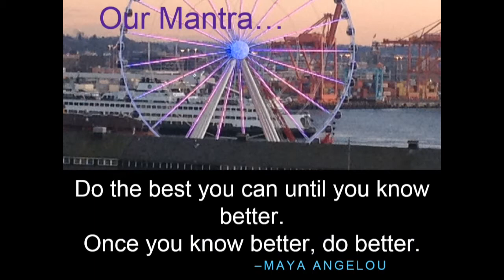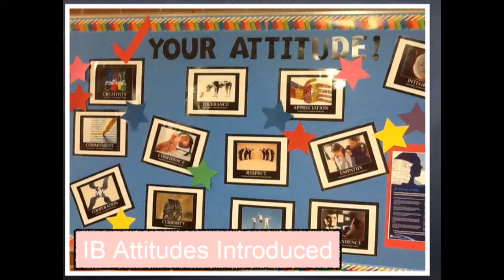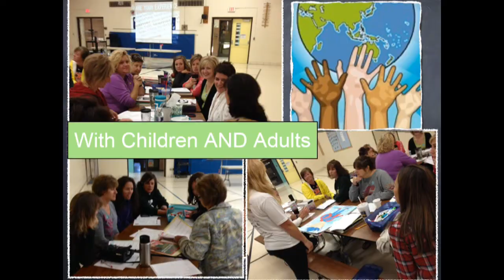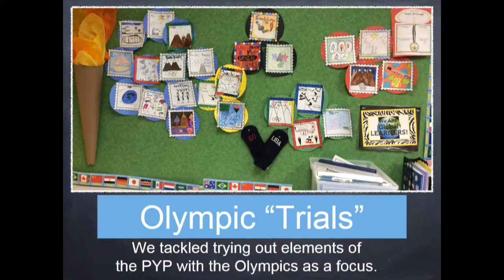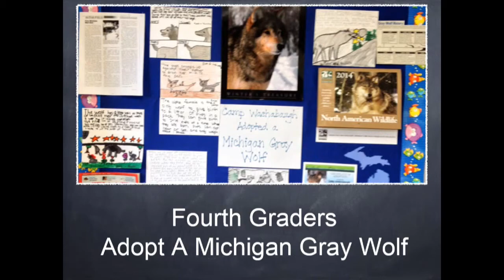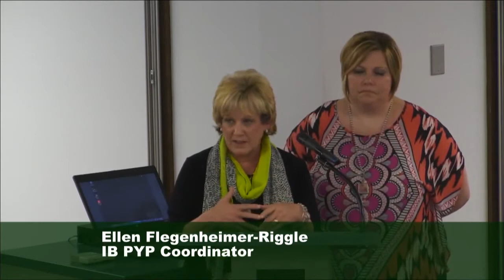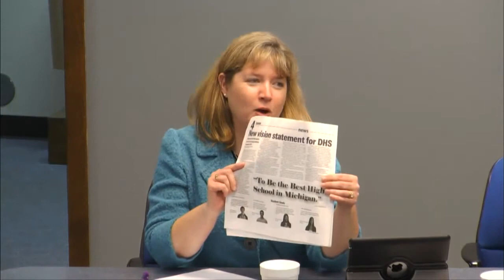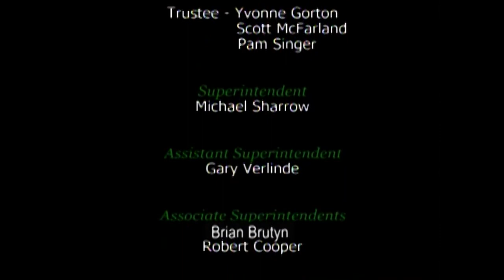Midland Public Schools Board of Education Meeting - October 13, 2014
Midland Public Schools Board of Education meeting from October 13, 2014. All meetings are held at 7 p.m. at the Midland Public Schools Administration Center 600 E. Carpenter Street Midland, MI 48640.